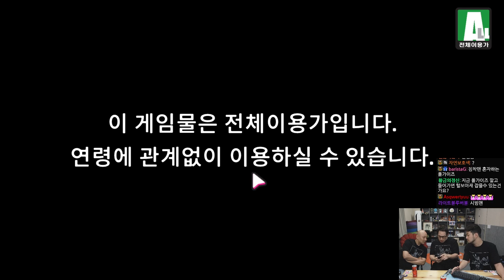침펄풍 폴 가이즈(Fall Guys)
▶출연
  •주호민(@joopearl), 김풍(@김풍옾피셜 ), 침착맨

00:00 인트로
01:39 첫 번째 판 (침착맨)
09:28 두 번째 판 (김풍)
17:38 세 번째 판 (주호민)
22:12 네 번째 판 (김풍)
25:27 다섯 번째 판 (주호민)
35:45 여섯 번째 판 (김풍)
39:55 일곱 번째 판 (침착맨)
51:53 여덟 번째 판 (김풍)